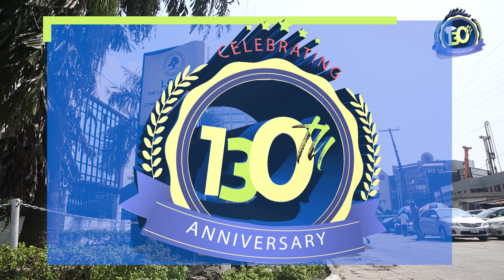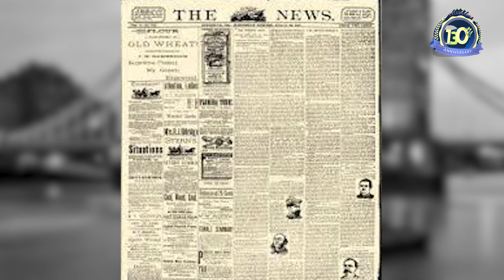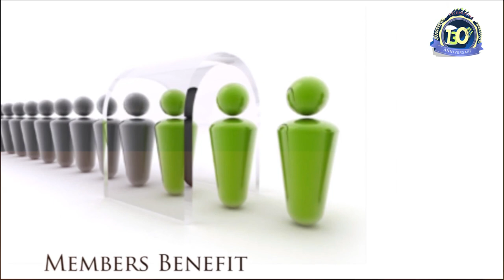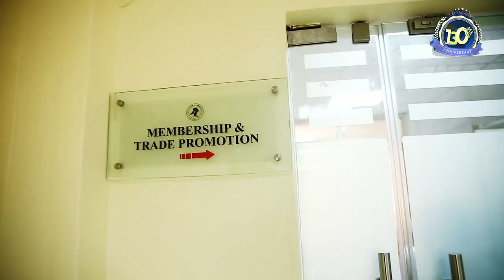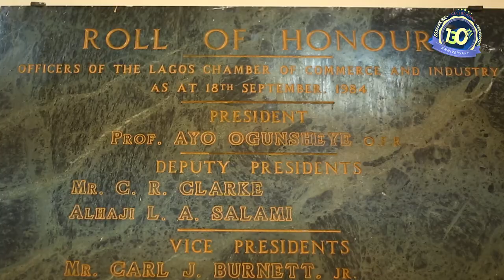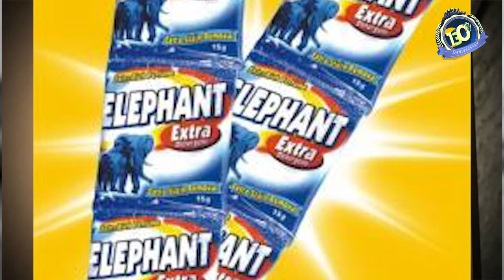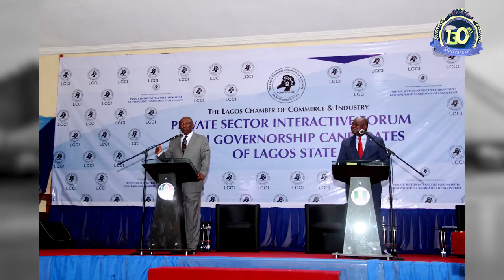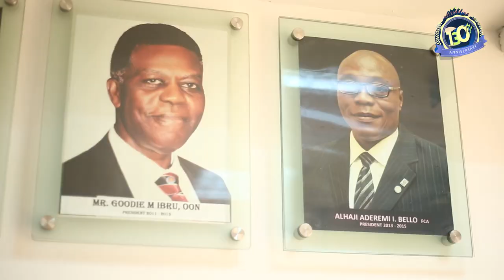LAGOS CHAMBER OF COMMERCE AND INDUSTRY OFFICIAL DOCUMENTARY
The Chamber is rated 1st in West Africa, with the primary objective to promote, support or oppose legislative or other measures affecting trade, industry, commerce and agriculture as well as representing the opinion of the business community on the above matters, and the economy.
The Mission of the chamber is…
To Promote and protect the interests of its members and the business community at large through public policy advocacy, creation and facilitation of commercial and industrial opportunity, provision of business development and services and observance of highest standard of business ethics
While the Vision is …
To remain the foremost Chamber of Commerce and Industry and a role model for others in the promotion of sound business ethics and delivery of qualitative services.